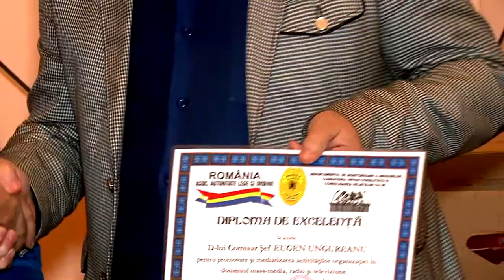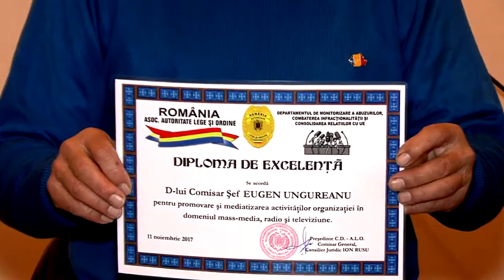Eugen Ungureanu - O noua Distinctie - Diploma de Excelenta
Eugen Ungureanu - O noua Distinctie - Diploma de Excelenta din partea Asociatiei AUTORITATE LEGE SI ORDINE.

Cu stimă,
echipa Exclusiv

Vizionare plăcută !